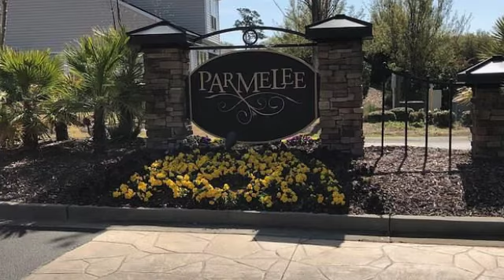Townhome for Sale 130 A Parmelee Dr., Murrells Inlet "Furnished" MLS#1807652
Beautiful end unit three bedroom, two and a half bath townhome at Parmelee... Only used as a second home. Professionally decorated with high end furniture and accessories. Master bedroom and bath downstairs, with a large walk in closet; two large bedrooms and another full bath upstairs; cathedral ceiling in the living area; screened porch; powder room downstairs and two car garage make this the perfect Beach-get-away or primary home! Short drive to Myrtle Beach and just a few minutes from Historic Murrells Inlet fishing village and shopping, dining, entertainment and golf!

Meet Jeff Casterline, one of BRG's founding partners!